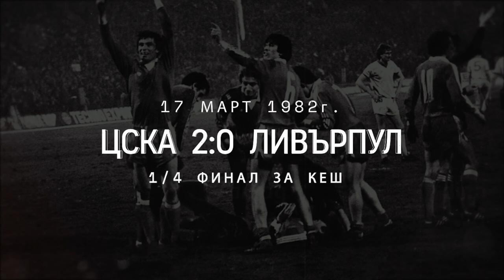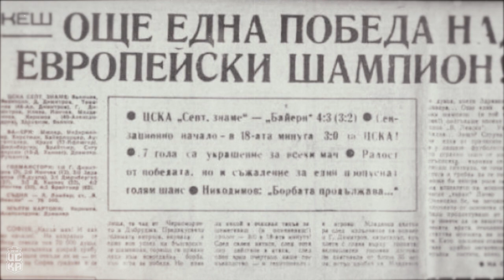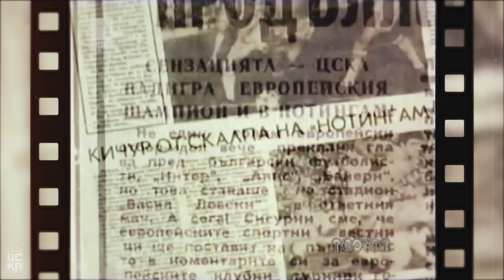🔴Стойчо Младенов и Спас Джевизов в екслузивно интервю и разкази за незабравимата победа над Ливърпул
Вижте сантименталните спомени на две от най-значимите "Армейски" фигури и легенди играли за ЦСКА при славната победа.